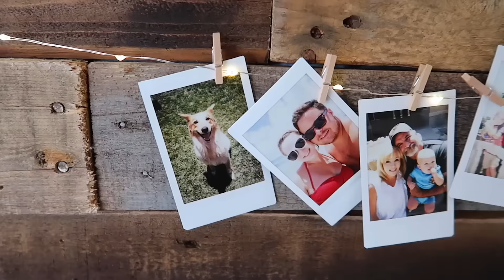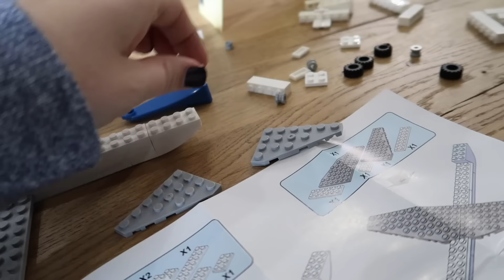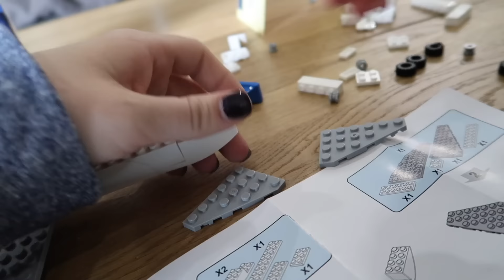Dinner Time Adventure!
Ollie built his first lego creation, but then he got his foot stuck!

snap = bryanlanning
snap = missylanning